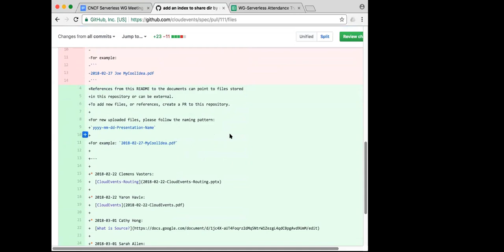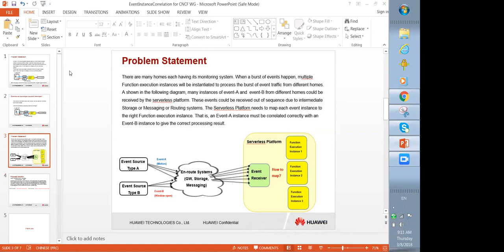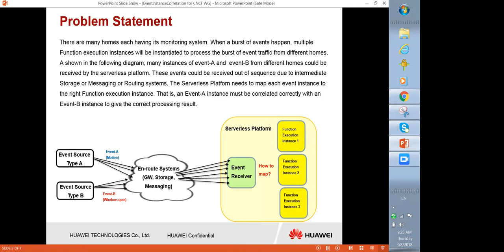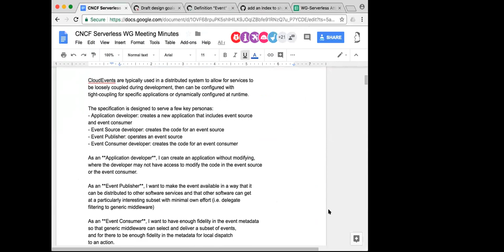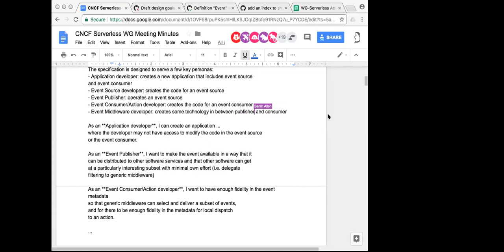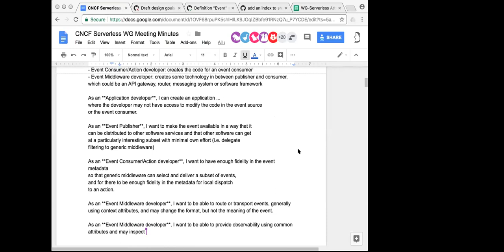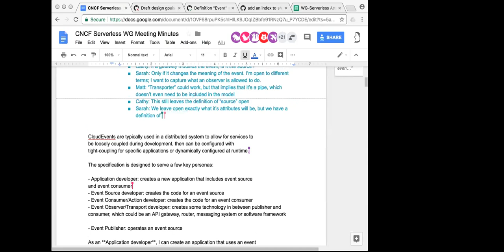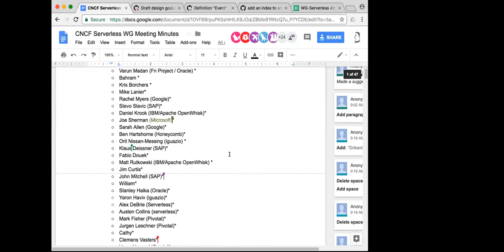CNCF Serverless Working Group Meeting - 2018-03-08